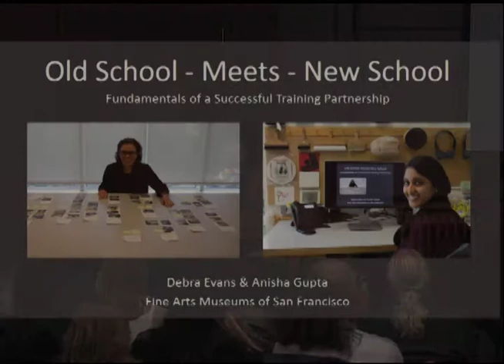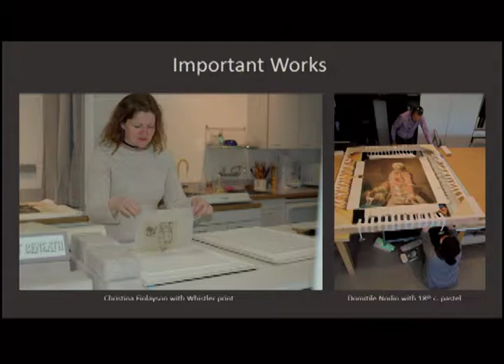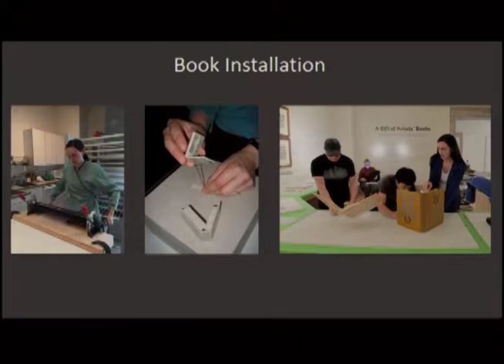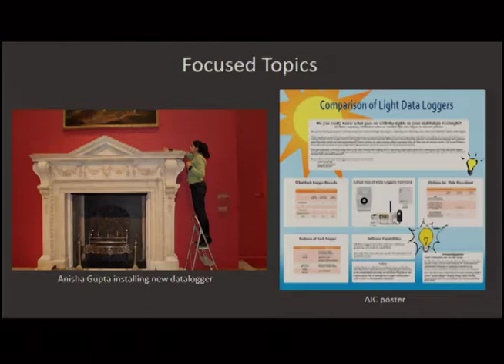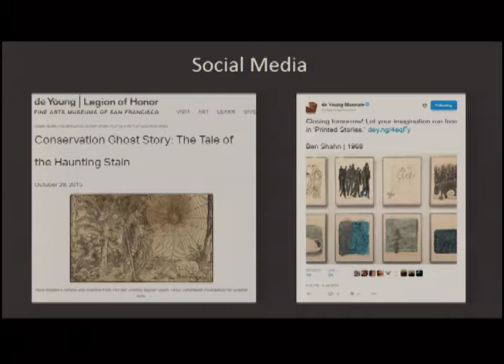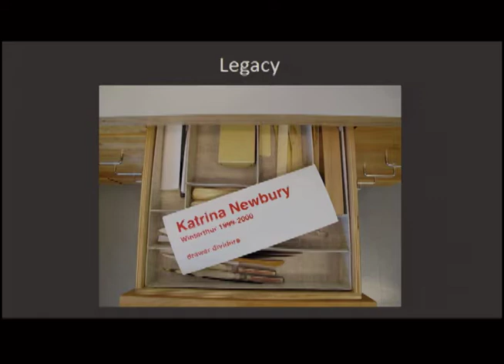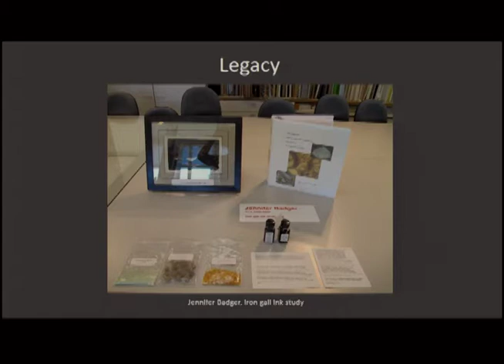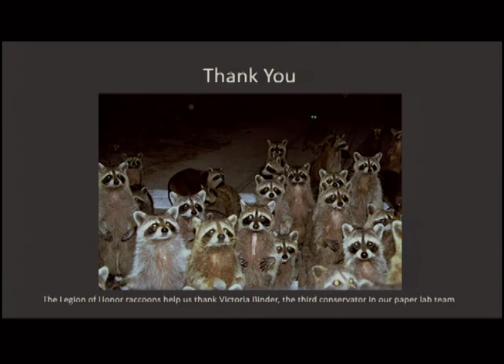2017 WAAC - Old School Meets New School: Fundamentals of a Successful Training Partnership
Old School Meets New School: Fundamentals of a Successful Training Partnership
Debra Evans and Anisha Gupta, Paper Conservators, Fine Arts Museums of San Francisco

Abstract
For over forty years, the paper conservation lab at the Legion of Honor has provided training opportunities for an international group of over sixty conservators.  At the same time, these interns and fellows have brought up-to-date conservation information to the resident Legion conservators. This philosophy of mutual education is at the core of the program’s success, as is the idea that success will be greater if there are high expectations from students and mentors.

Important tenets of our program include:
• Concentrated treatment experience. An internship is the ideal time for focused expansion of treatment skills.
• Works conserved should be important. Confidence soars when interns are trusted to work on important objects rather than ones of lesser value in study collections.
• Connections with staff members. Interns are included in meetings and interactions with curators, registrars, technicians, development staff, etc.
• Outreach. Interns are expected to represent conservation in museum forums including tours, lectures, blogs, and social media.
• Professional Publication and Presentation. Interns are encouraged to present at conservation conferences
•  Lab legacy. Every intern is required to make a lab improvement that is useful for future lab denizens. This legacy is a way to honor our alumni.
• Conservation should be fun. We’re not in this for the money.

The two authors represent a training span of close to forty years and will describe the synergy that takes place when old school combines with new school, when new capabilities in analytical, digital, and preventive methodologies merge with long established treatment and connoisseurship skills.

Debra Evans Biography
Debra Evans is Head of Paper Conservation at the Fine Arts Museums of San Francisco. A 1981 graduate of the Winterthur/University of Delaware program, Debra has mentored numerous interns and fellows and is a recipient of the AIC¹s Sheldon and Carolyn Keck Award. She has been a lecturer for graduate museum studies and art history programs at J.F.K. University and the University of California, Berkeley.  With James Bernstein, she has taught twenty-five week-long Mastering Inpainting workshops at venues around the U.S. and abroad.

Anisha Gupta Biography
Anisha Gupta is the Andrew W. Mellon Fellow in paper conservation at the Fine Arts Museums of San Francisco. She is a graduate of the Winterthur/University of Delaware Program in Art Conservation where she specialized in works on paper with a minor concentration in photographic materials. Her previous experience includes graduate internships at Tate, the Cleveland Museum of Art, and the Fine Arts Museums of San Francisco. Currently, Anisha serves on AIC¹s Equity and Inclusion Working Group.